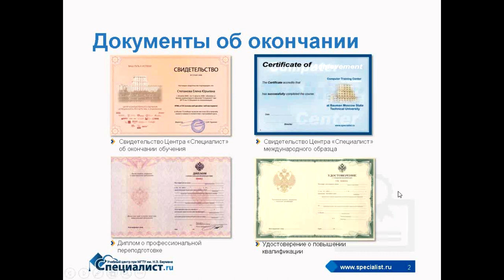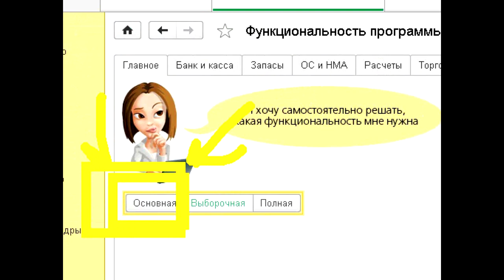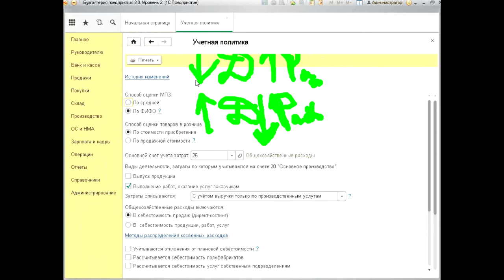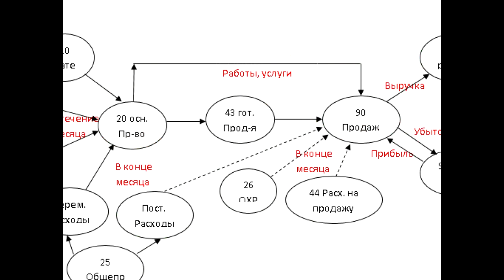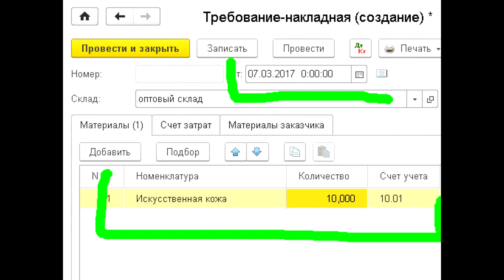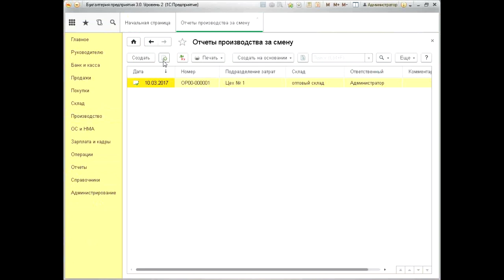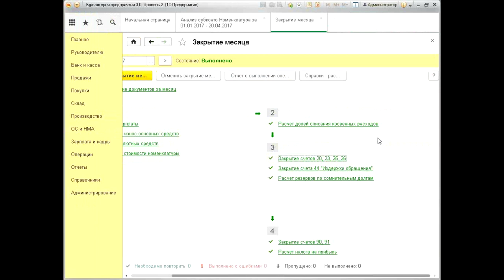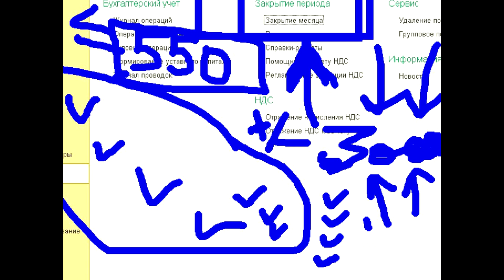Учет производства в 1С Бухгалтерия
Как осуществить производственный учет в 1С:Бухгалтерия предприятия 8.3? На бесплатном семинаре учебного центра "Специалист" при МГТУ имени Баумана на наглядных примерах будут показаны особенности и профессиональные тонкости операций производственного учета в 1С Бухгалтерия Предприятия. Будут затронуты теоретические вопросы и принципы работы в 1С, рассмотрены актуальные проблемы текущего законодательства, связанные с бухучетом.

Семинар ведет блестящий практик и методолог в области экономики, управления финансами и бюджетирования с богатым опытом внедрения продуктов 1С в самых разных организациях, активный участник международных конференций и семинаров Валерий Георгиевич Иванов.

Приглашаем вас в крупнейший авторизованный учебный центр России "Специалист" при МГТУ имени Баумана. 25 лет опыта обучения